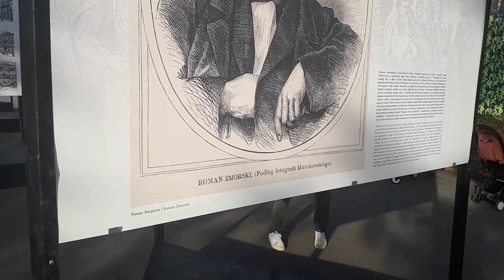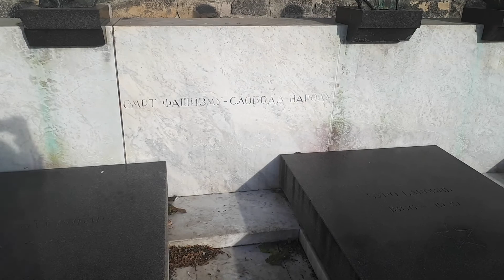Kalemegdan walk, Belgrade 🇷🇸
lovely december day in belgrade, +14